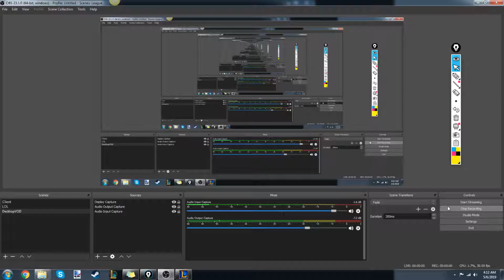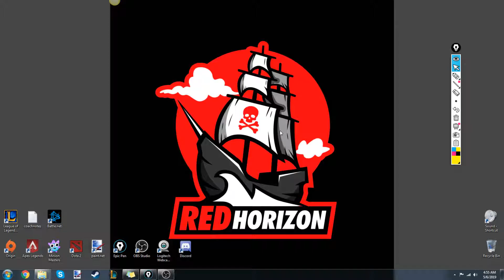VOD Review - RH's First Official Scrim - Game 1